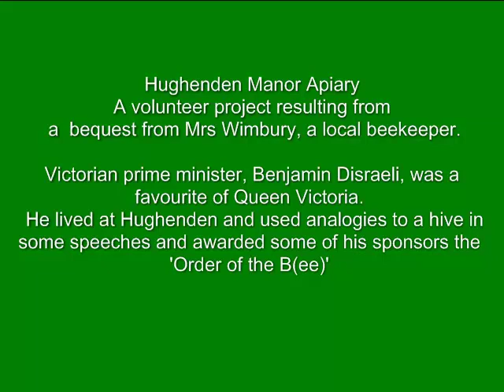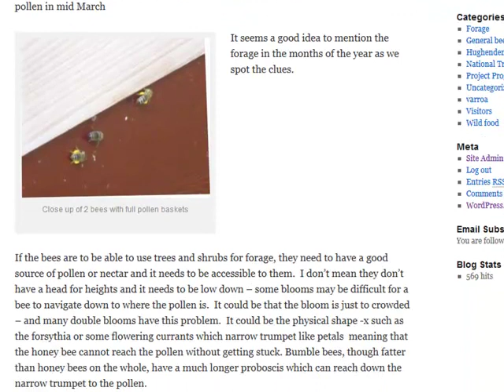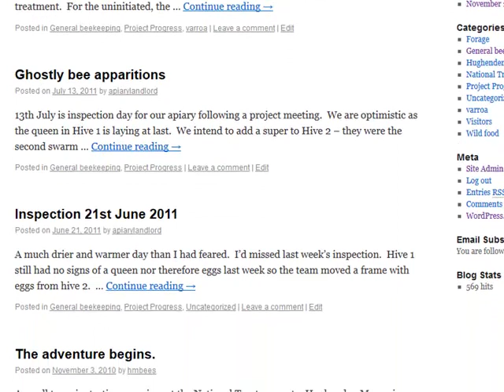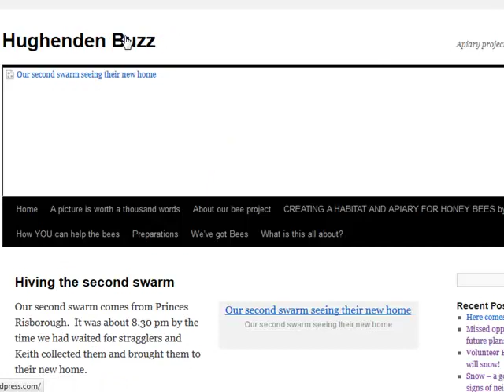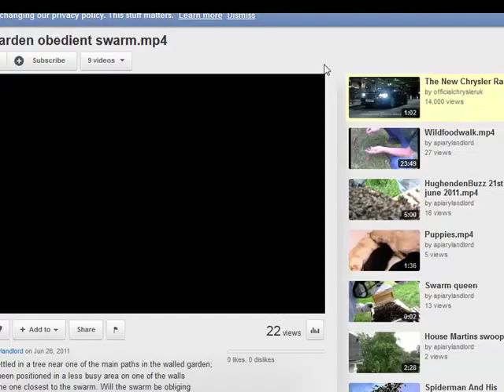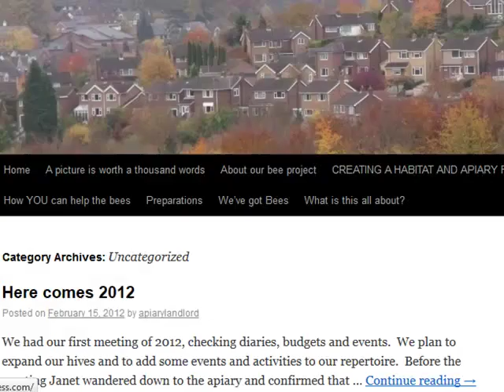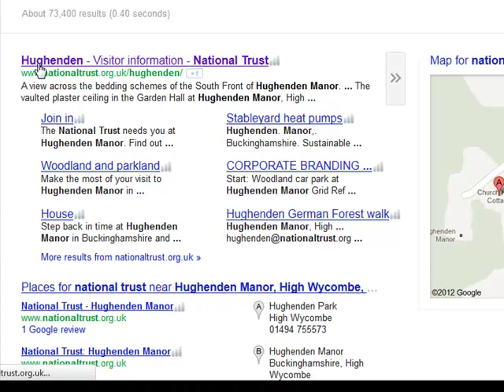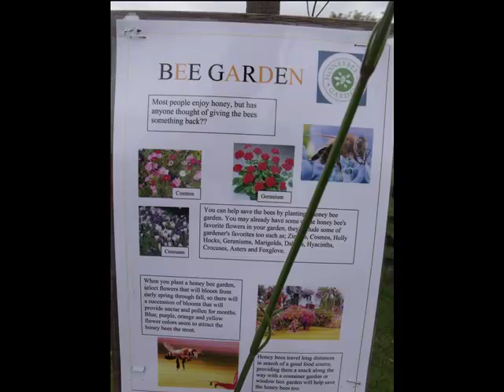Hughenden Manor Bee project - what its about how to see us in action.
A video to describe our project and how it fits into Hughenden Manor national trust property.  There is no sound - it might be of use to explain our project in situations where we view it offline when we cannot access our up to date blog at Wordpress,